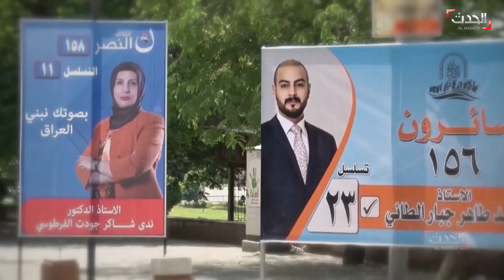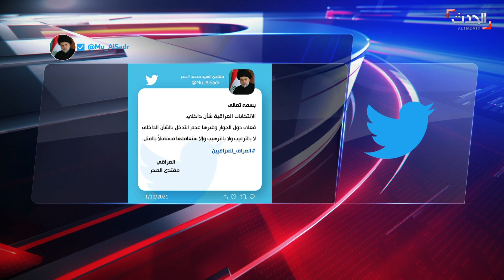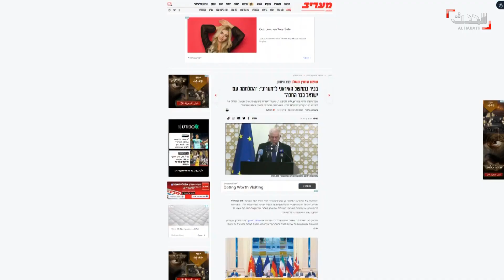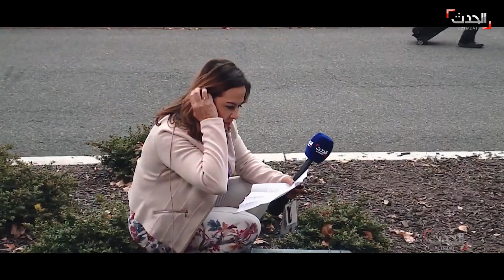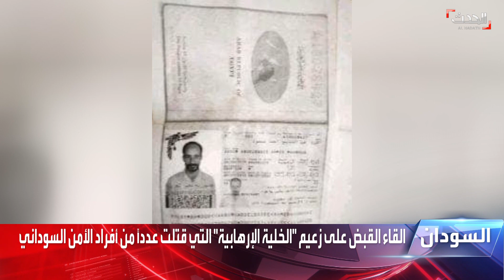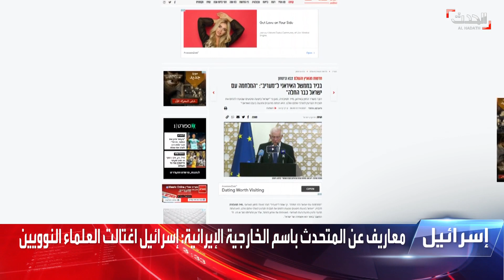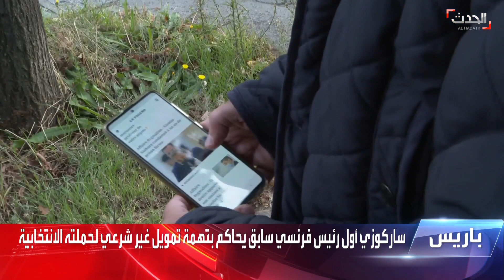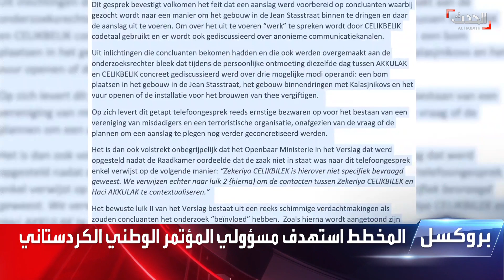نشرة 12غرينيتش | نواب النهضة يحاولون اقتحام البرلمان التونسي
نشرة 12غرينيتش | الجمعة 1 أكتوبر 2021